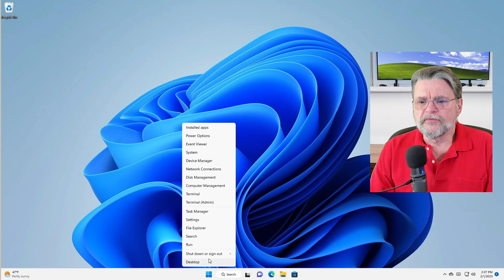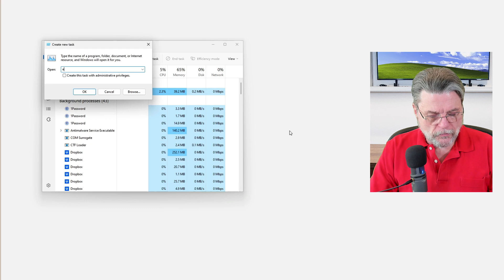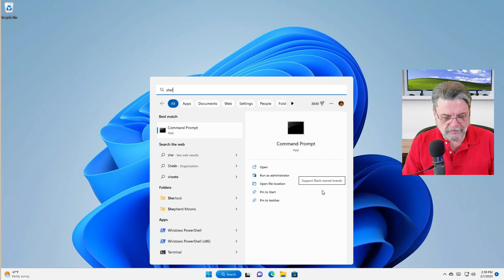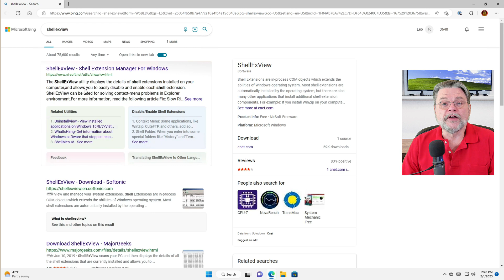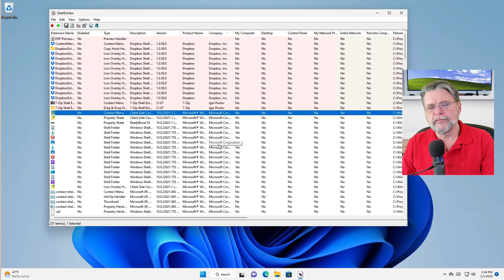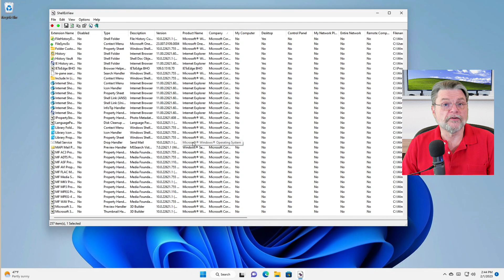What Do I Do About Windows File Explorer Crashing?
☀️ Windows Explorer is the workhorse behind the Windows user interface. I'll cover what to look for when Windows File Explorer keeps crashing.

Chapters
0:00 Windows File Explorer Crashing
1:00 An example
2:00 Explorer add-ons
5:00 Identifying problematic shell extensions